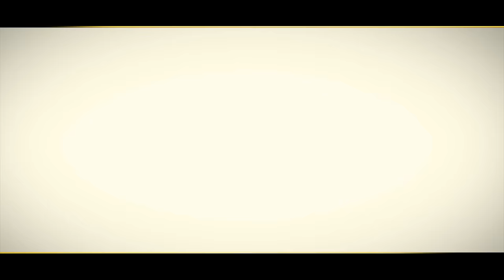लईका खेलाई की तहरा के - Video_Song - Neelkamal Singh - Laika Khelai Ki Tahara Ke - Bhojpuri Video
CP-191
Album : Laika Khelai Ki Tahara Ke
Song : Laika Khelai Ki Tahara Ke
Singer : Neelkamal Singh
Produced By : Nitish SIngh
Lyrics : Arun Bihari
Video Director : Pawan Pal
Company/Label : CIC PICTURES